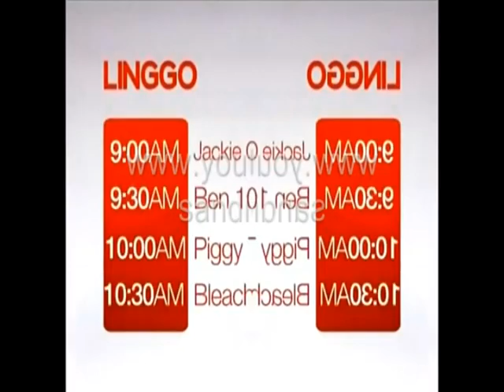Premieres GNTV Live Stream Linggo 2020 Confusion Premiere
RGB BGR Confusion Reverse